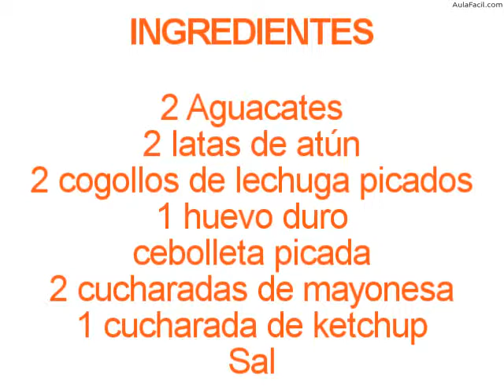Aguacates rellenos de atún/Cocina de Tía Elena : Entrantes/AulaFacil.com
Curso Cocina de Tía Elena : Entrantes / Aguacates rellenos de atún
Aguacates rellenos de atún